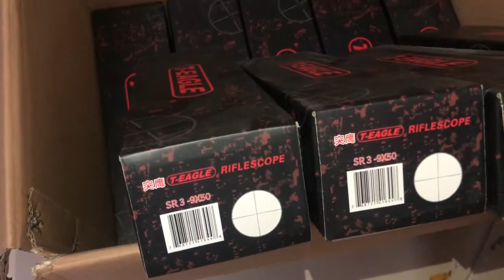T-eagle SR 3-9X50WA HK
Waterproof test of T-EAGLE SR 3-9X50 WA HK ！
More information about T-EAGLE SR 3-9X50WA HK :
Tube Diameter : 25.4mm
Adjustment : 1/4 MOA
Length :12.59in / 320mm
Weight :0.98B /445g
Eye Relief :96mm-82mm
Exit Pupil :16.6 5.5
Field of View (FOV) : 7.5°-2.6°
Windage / Elevation Adjustment Range : ± 30MOA
Illumination :No